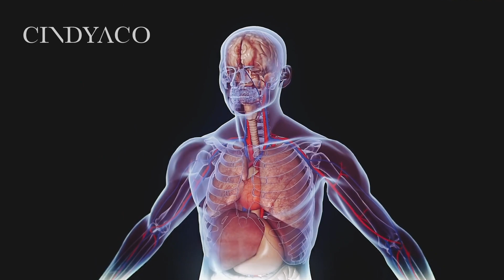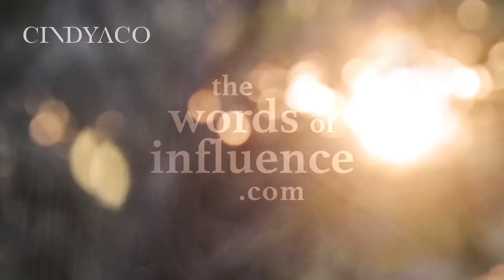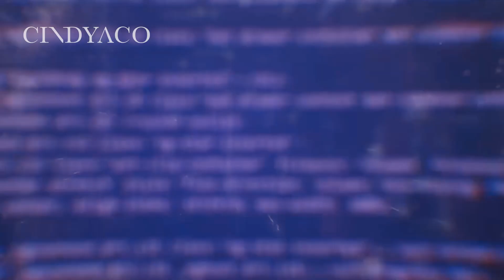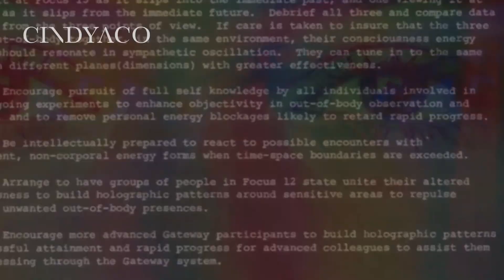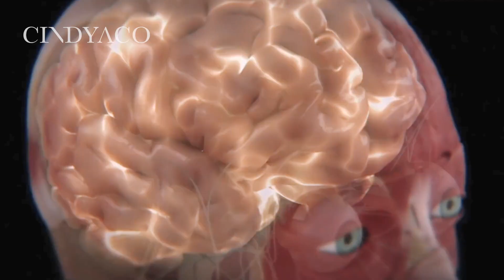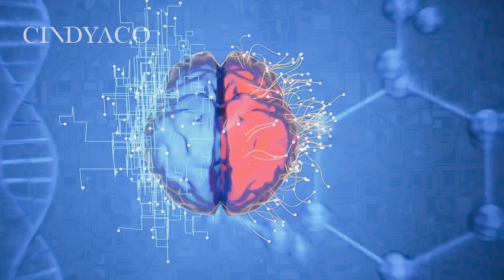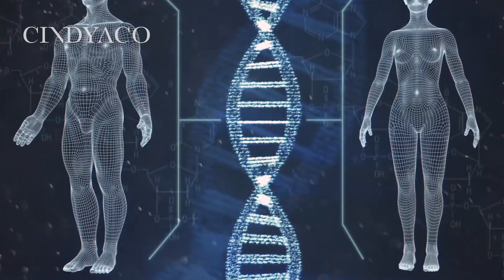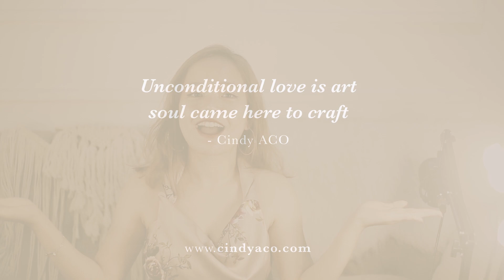How to LOVE UNCONDITIONALLY and STAY TRUE TO your BOUNDARIES 💓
We are a way for love to know itself.
Love is the teacher, learner, and the experience itself.

Ultimately, there's no such thing as separation. Therefore it becomes the deepest quest to discover why your soul has created the illusion that the separation exists.

Like yin and yang; ignorance completes the balance, as limitation completes the abundance.
Unconditional love doesn't mean unconditional tolerance.
Just because you love unconditionally, doesn't mean you allow unconditional acceptance.

It's not your job to detox toxic people,
It's your job to detox the part of you that resonates with the toxicity.
For the first step to change/end the cycle is by realize that you co-creates your reality.

"Your heart knows the way. Run in that direction." - Rumi

00:00 The power & journey of love
01:21 Unhealthy models of love
01:58 Soul essence behind unhealthy love
03:22 Forgetfulness & remembrance
07:01 Individual and collective love
07:58 Boundaries is natural process
11:16 Self-practices for natural boundaries
14:57 Activate your DNA & intuition

Hello, dear universe! I wonder.. :
💡 What's your "AHA" moment from this episode?
💡 What is the most frequent inner conversation with your body?
💡 Are you truly listen to your inner guidance?
💡 How's your connection/communion with your intuition?
💡 Do you have any question or need more specific insight about this episode?

Learn How to Living Life As Divine Flow,
tune into flow state, master & prepare your inner world
to circulate Divine energy for Divine purpose by:
☁️⬇️ ENROLL ACCESS AKASHIC RECORDS Course

💫JOIN THE WORDS OF INFLUENCE COMM-UNITY:
Here you can reunited with your kindred spirits to share love & ignite together for universal consciousness..
Let's re-unite!